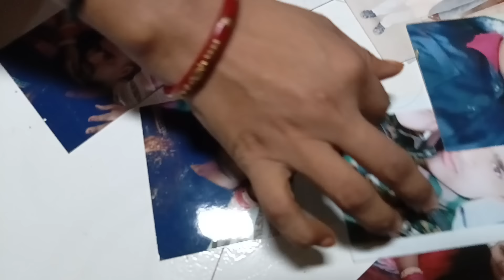फौजी ने बंद कमरे में किया शादी उसके बाद दे दिया धोखा, शांति कश्यप इस कमरे में रहने को मजबूर है